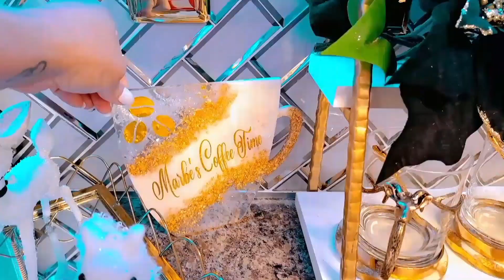☕️☕️ IDEAS PARA DECORAR TU ESTACIÓN DEL CAFÉ ☕️ /NAVIDAD 2022